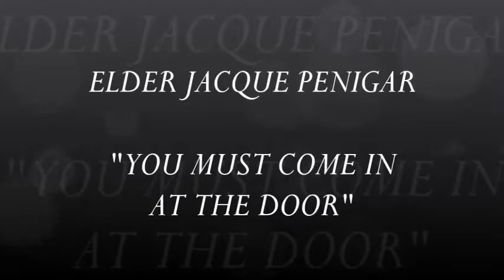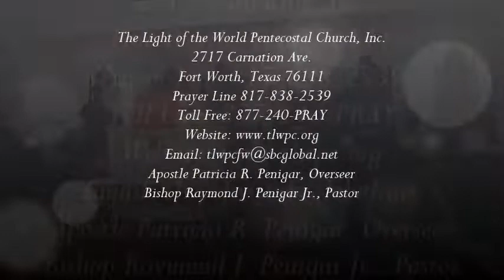Elder Jacque Penigar "YOU MUST COME IN AT THE DOOR " Jan. 27, 2019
The Light of the World Pentecostal Church, Inc.
2717 Carnation Ave.